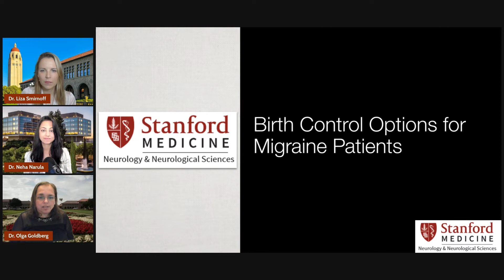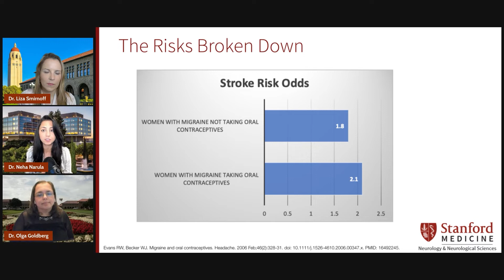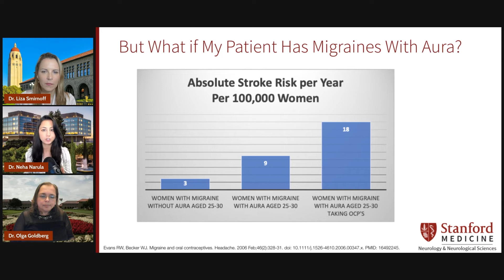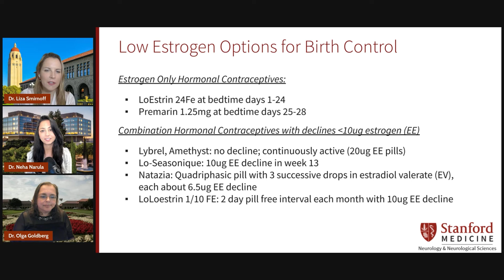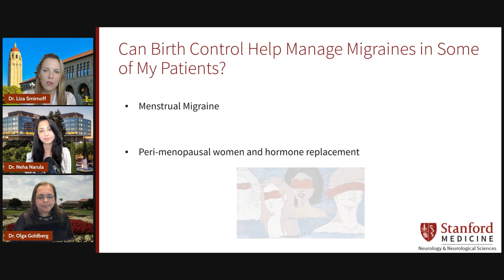Oral Contraceptives and Migraine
Oral contraceptives in migraineurs has long been a topic of controversy. Come join us as we discuss what the current guidelines are regarding birth control in people presenting with migraine with and without aura.